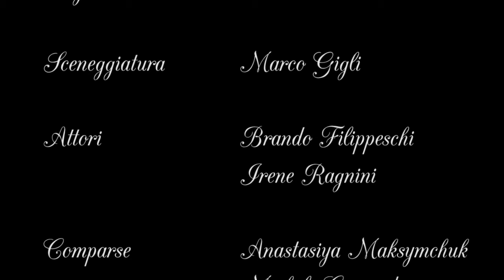LIceo Gobetti Volta Bagno a Ripoli -Михаил ЛЕРМОНТОВ - Два сокола